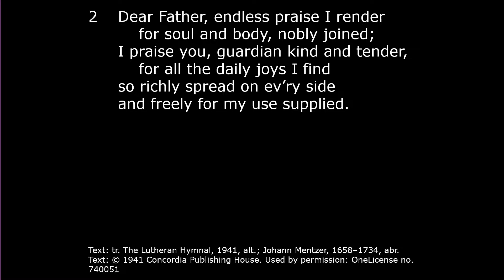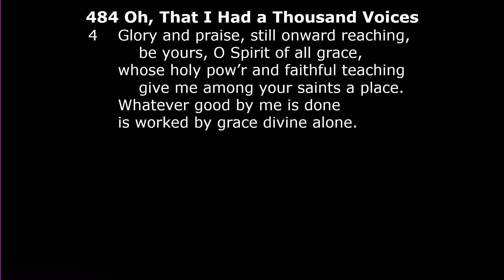2023-7-30 Bedtime Snuggly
This week we are given an honest assessment of what really matters in life. The kingdom is worth everything. Worldly wealth can buy the things of this world, the type of things that rust and decay, things that will not last. True wealth is spiritual wealth. It can be found only in God and his eternal blessings for us in Christ. The Christian seeks first spiritual wealth and will sacrifice anything to obtain it.